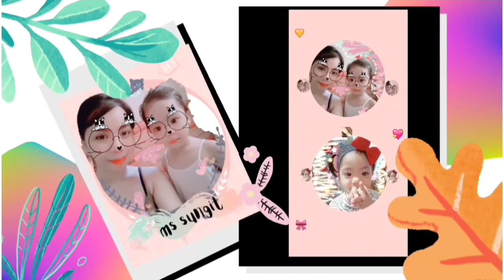DEARFACE GLOW REJUVINATING SET REVIEW AFTER 1 WEEK Ms Sungit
YOU GLOW BABE PURE GLUTA UPDATE AFTER 2 WEEKS Ms Sungit

BEAUTY FACTORY MELONA BEAUTY SLURPEE BIOSWISS ULTRA COLLAGEN MULTIPOTENT Ms Sungit

DEAR FACE GLOW SET| SKINCARE IS SELFCARE| Ms Sungit

YOU GLOW BABE PURE GLUTA |AFFORDABLE AND EFFECTIVE| Ms Sungit

BEAUTY DRUNK LETS GLOW AND NIGHT CAP BEAUTY CAPSULES UPDATE AFTER 2 WEEKS Ms Sungit

NEW DEAR FACE BEAUTY MILK PREMIUM JAPANESE SWEET MANGO ANTIOXIDANT DRINK|Ms Sungit

BEAUTY DRUNK LET'S GLOW & NIGHT CAPSULES IMPRESSION REVIEW|Ms Sungit

DEAR FACE, MELONA, WHITENING CAPSULES & MANY MORE PRODUCTS FOR OUR FUTURE VIDEOS|UNBOXING Ms Sungit

ROSMAR CHOCO FIBER DETOX DRINKS UPDATE| MAY SLIMMING & WHITENING?! Ms Sungit

ROSMAR KAGAYAKU PEELING LOTION SCAR AND STRETCHMARKS REMOVER|| PAANO GAMITIN!? Ms Sungit

WHAT'S MY SKINCARE?! 2 PRODUCTS ONLY| VERY AFFORDABLE Ms Sungit

GLUTATHIONE CAPSULES UNDER 500 PESOS|  AFFORDABLE AND EFFECTIVE Ms Sungit

ROSMAR COFFEE FIBER DETOX DRINK WITH SLIMMING AND WHITENING UPDATE Ms Sungit

LUNA AURA HOPE GLOW  JAPAN S-ACETYL GLUTATHIONE AND HOPE C PLUS UPDATE AFTER A MONTH Ms Sungit

ROSMAR COFFEE FIBER DETOX DRINK| FOR SLIMMING AND WHITENING!? Ms Sungit

DEAR FACE BEAUTY BEAN UPDATE AFTER 10DAY| NAKAKAPAGTAE| Ms Sungit

HOPE GLOW C PLUS PERFECT COMBO WITH HOPE GLOW SUPER IMPRESSION| NON ACIDIC Ms Sungit

HOPE GLOW SUPER JAPAN S-ACETYL GLUTATHIONE+ORAL SUNBLOCK Ms Sungit

DEAR FACE BEAUTY BEAN IMPRESSION Ms Sungit

HIKARI ULTRA JAPAN GLUTATHIONE + FRESHIES COLLAGEN ORGANIC DRINK UPDATE |THE RESULT Ms Sungit

MGA BAWAL WHEN USING ROSMAR KAGAYAKU PEELING LOTION SCAR AND STRETCHMARKS REMOVER Ms Sungit

HIKARI ULTRA AFTER A MONTH UPDATE Ms Sungit

ROSMAR PEELING LOTION TOP 3 FAQ'S Ms Sungit

SKIN HERO SET BY CARELINE UPDATE Ms Sungit

CARELINE SKIN HERO SET|CLEANSE TONE NOURISH & PROTECT Ms Sungit

ROSMAR PEELING LOTION SCAR AND STRETMARKS REMOVER UPDATE Ms Sungit

FRESHIES AVOCADO MILK COLLAGEN DRINK WITH ORAL SUNSCREEN TECHNOLOGY Ms Sungit

ROSMAR KAGAYAKU SLEEPING MASK PORE MINIMIZER UPDATE Ms Sungit

AISHI THAIKYO MACCHIATO COLLAGEN ORGANIC DTX UPDATE AFTER 15DAYS Ms Sungit

VERY AFFORDABLE LASH EXTENSION KIT SA SHOPEE WORTH IT BA??! Ms Sungit

ROSMAR PEELING LOTION SCAR AND STRETCHMARKS REMOVER Ms Sungit

ROSMAR KAGAYAKU ICE ICE BABY PORE MINIMIZER WITH COOLING EFFECT Ms Sungit

AISHI THAIKYO MACCHIATO COLLAGEN+ORGANIC DTX Ms Sungit

AFTER A WEEK OF USING FOODAHOLIC SUN MULTI-SUN CREAM|KOREAN SKINCARE Ms Sungit

SUN MULTI SUN CREAM BY FOODAHOLIC MADE IN KOREA|Ms Sungit

Bye.